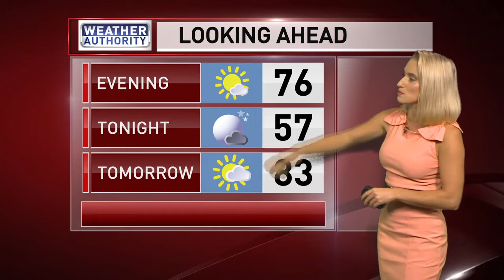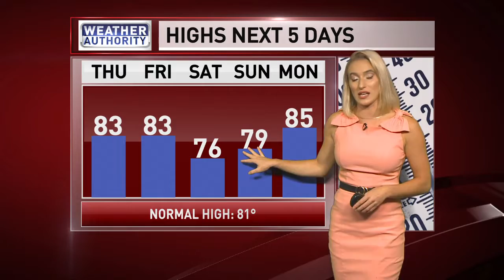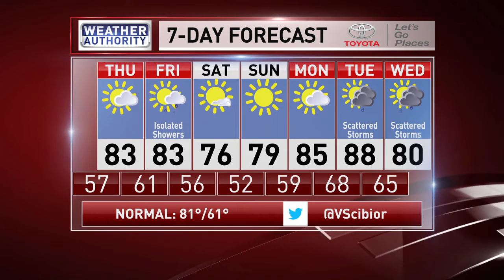CBS Wednesday Evening Forecast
Pleasant weather this evening then even warmer temperatures for the next couple days. There is the chance for a few sprinkles on Friday, then sunny skies for the rest of the weekend! Watch the video for details.